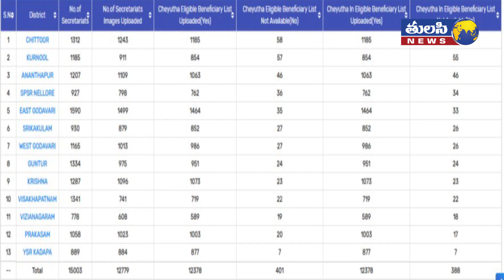వైఎస్ఆర్ చేయూత డబ్బులు పడలేదా..? అయితే ఇలా చేయండి | YSR Cheyutha Scheme Launched by AP CM Jagan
The Andhra Pradesh government on Tuesday launched the second phase of the YSR programme.Rs 18,750 was deposited directly in the accounts of women between the ages of 45-60. Rs 4,339.39 crore has been deposited in 23,14,342 accounts across the state.It suggests that the eligible candidates should contact volunteers or village secretariat with details about themselves.It suggested that aadhaar card along with case certificate and bank account details should be given confirming age.
But the state government has given another opportunity to such people as some eligible names are still not in the list of beneficiaries.
It also suggested that if the cash is not deposited in the eligible list, other technical problems should be called to the village secretariat or 1902 call centre.